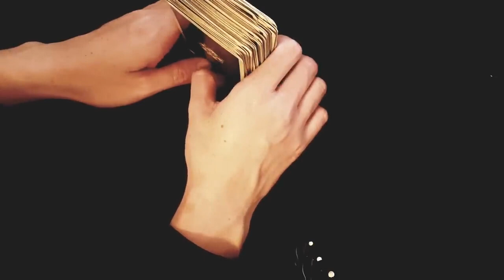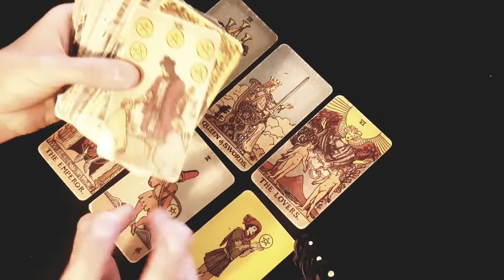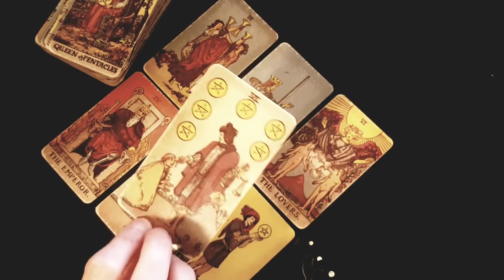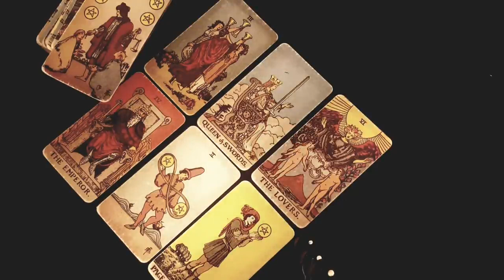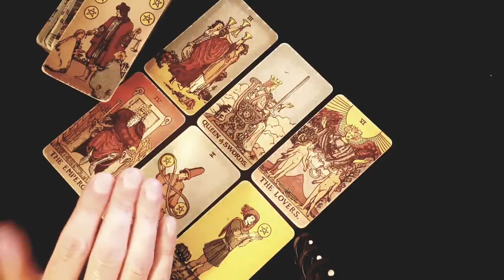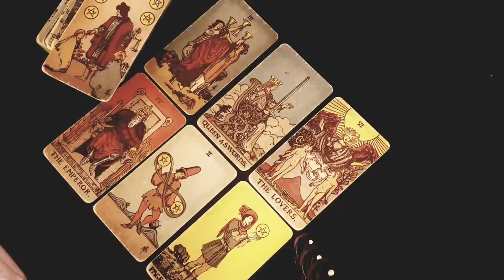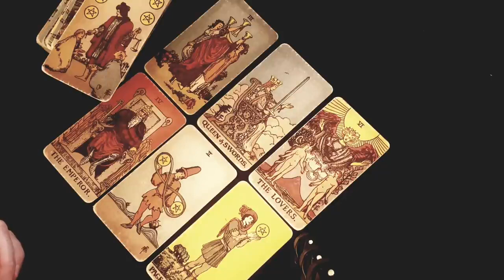LIBRA 🔥😍 OMG WAIT TIL YOU FIND OUT HOW THEY REALLY FEEL ABOUT YOU! 😍🔥16TH - 22ND SEPTEMBER TAROT